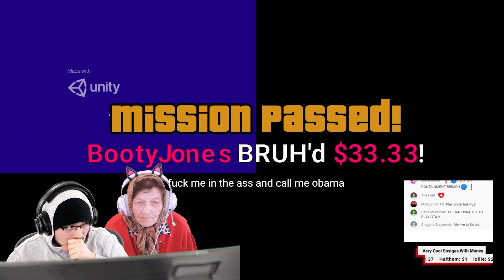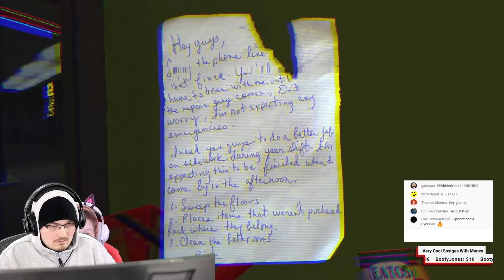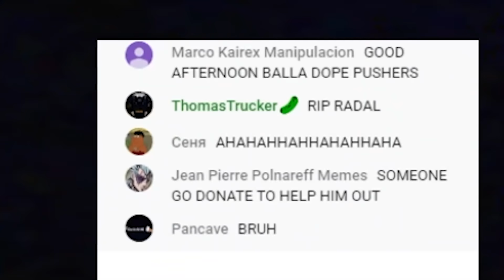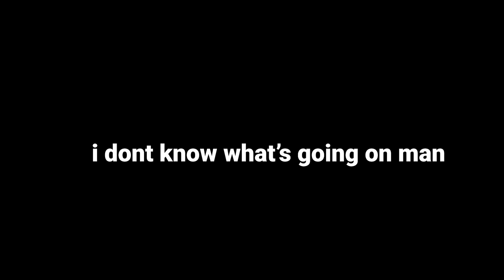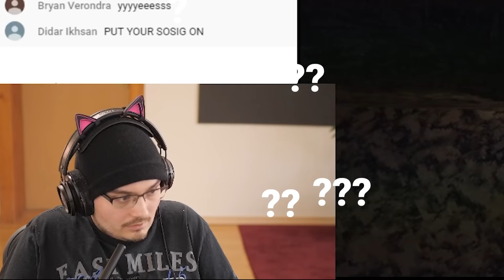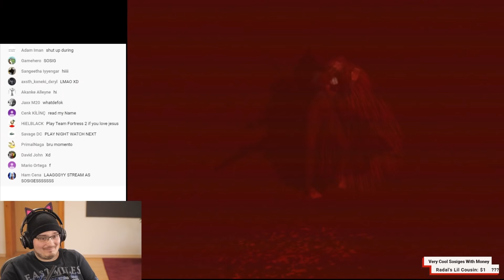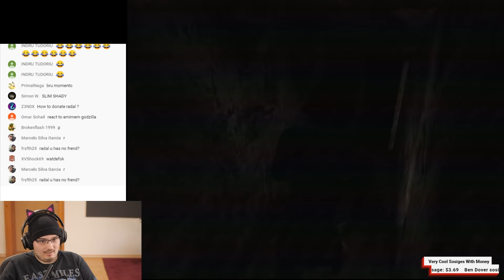RADAL reacts to a SCARY VIDEO GAME.. // RADAL Stream Highlights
RADAL played a creepi game and got scared a lot while streaming :(